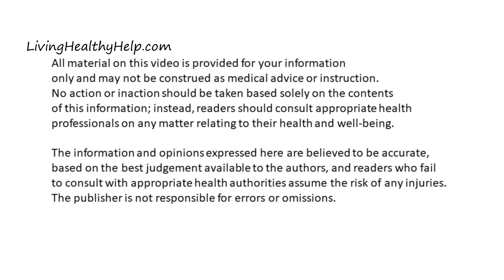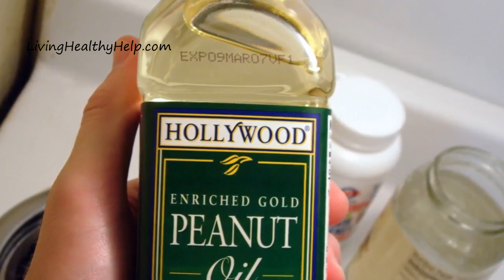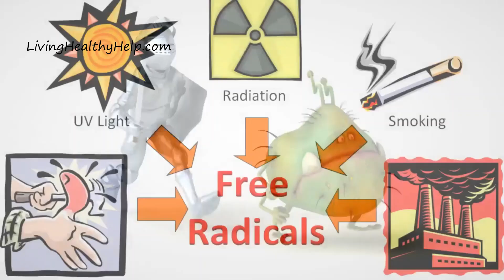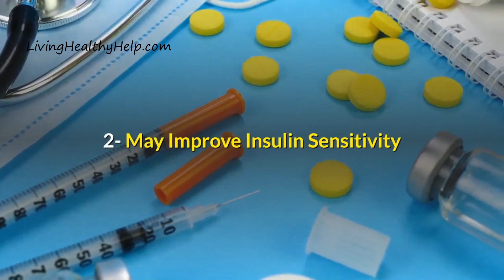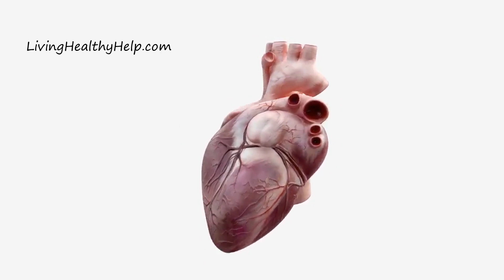क्या मूंगफली का तेल फायदेमंद है? जानिए पूरा सच - Is Peanut Oil Healthy? Know The Truth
आईये जानते हैं कि क्या मूंगफली का तेल फायदेमंद है? जानिए पूरा सच

खाना बनाने का तेल हमारी रसोई का एक महत्वपूर्ण हिस्सा है| सेहतमंद रहने के लिए यह बहुत ज़रूरी है कि हम अच्छी तरह से सोच समझ कर और पूरी जानकारी के साथ खाना बनाने का तेल चुने| आजकल बाज़ार में तरह तरह के तेलों को सेहतमंद बताकर प्रमोट किया जा रहा है| पर यह ज़रूरी नहीं है कि जिसे हेल्दी बताया जा रहा है वह सचमुच में हेल्दी हो|

आजकल मूंगफली का तेल भी बहुत प्रचलित हो रहा है| पर क्या वाकई मूंगफली का तेल हमारी सेहत के लिए अच्छा है? विडियो में आपको मूंगफली के तेल के फायदे और नुक्सान पर पूरी जानकारी मिलेगी| विडियो के अंत तक आप मूंगफली के तेल के सभी फायदों और नुक्सान को समझ चुके होंगे और इसी हिसाब से आप अपने लिए उचित तेल चुन सकते हैं|

Cooking Oil is an important part of our kitchen. For being healthy it is very important that we select our cooking oil intelligently and with a complete understanding of the oil. These days various kinds of oils are being promoted in the Indian Markets as Healthy Oils. However, it is not essential that what is promoted is really healthy.

These days peanut oil is gaining popularity. But is peanut oil really a healthy option for us? In this video you will get all information about the benefits and disadvantages of peanut oil. By the end of the video you will have a complete understanding of the Pros and Cons of Peanut Oil and then you can select your oil accordingly.

💜 Richa

To get good quality product you can check out the links below or try your local shop

Get Organic Dates from here or you can get from your local shop

किडनी की बीमारी से बचने के लिए ये 6 सब्जियां ज़रूर खाएं - Kidney Disease Diet in Hindi
डायबिटीज़ में दुश्मन हैं यह 10 चीज़ें! इन्हें भूल कर भी न खाएं - 10 Worst Foods for Diabetes

Please join our Whats App group for Living Healthy Tips

Please join our telegram Channel for Living Healthy Tips

No action or inaction should be taken based solely on the contents of this information; instead, readers should consult appropriate health professionals on any matter relating to their health and well-being.